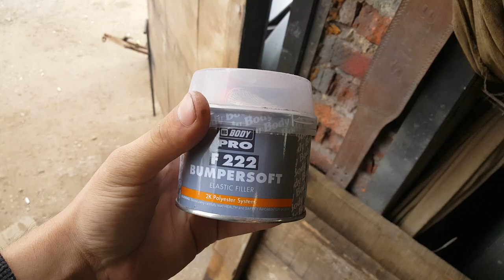ГОТОВИМ УАЗ ПАТРИОТ К ПОКРАСКЕ..БАМПЕР.КРЫЛО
ВСЕМ СПАСИБО КТО МЕНЯ СМОТРИТ Я СТАРАЮСЬ ДЛЯ ВАС,ЛЮБЫЕ ПРЕДЛОЖЕНИЯ ПИШИТЕ МНЕ В КОМЕНТЫ ИЛИ В ЛИЧКУ.У МЕНЯ ОДНОГО НЕ ХВАТАЕТ ПОМОГАТЬ ВСЕМ ПОЖИЛЫМ ЛЮДЯМ,А ОЧЕНЬ ХОЧЕТСЯ.А ТАК ЖЕ ДЕЛАТЬ ДЛЯ ВАС ВИДОСЫ НА ПОСТРОЙКУ НИВЫ ДЛЯ ОФРОУДА. В.К